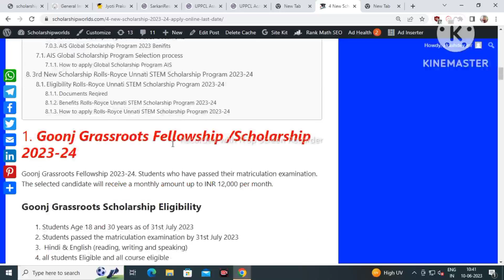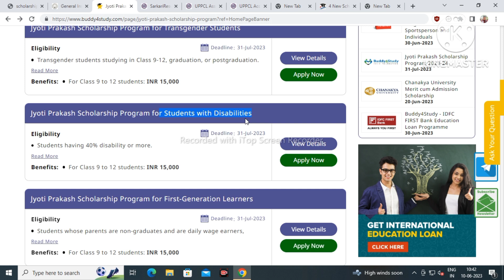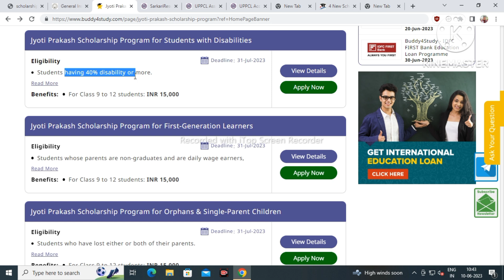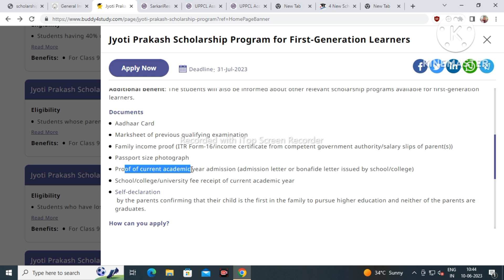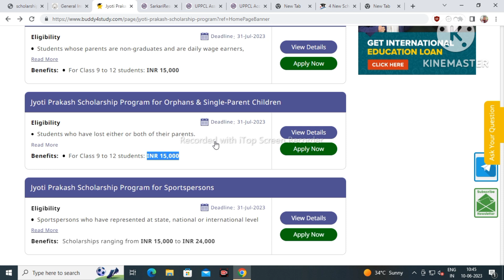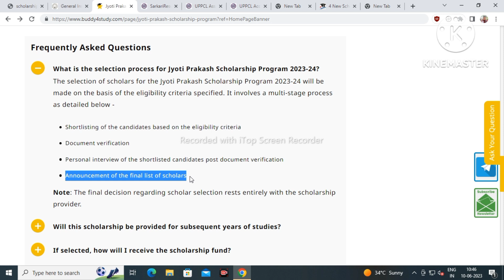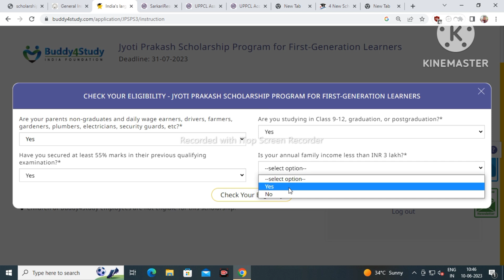100%🤑Jyoti Prakash Scholarship 2023 👉Apply Online | All Students 9 to 12th & UG/PG/Diploma🤑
Jyoti Prakash Scholarship 2023 Apply Online | All Students 9 to 12th & UG/PG/Diploma | Scholarship |

Topic covered
1.Jyoti Prakash Scholarship How to apply
2.new scholarship 2023 12th pass
3.new scholarship 2023 for college students
4.scholarship form online 2023 class 12
5.private scholarship for engineering students
6.private scholarship 2023

Hashtags'